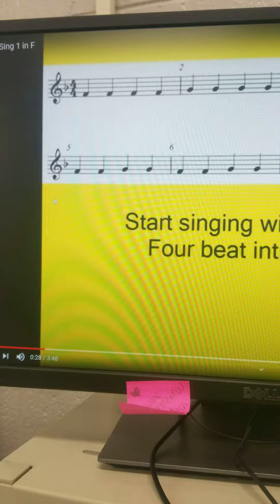Solfege Do Re Mi 16 Measures in F